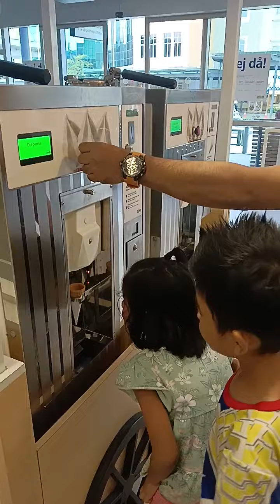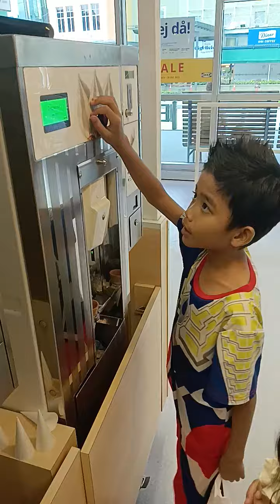1st time trying ice cream machine at ikea damansara